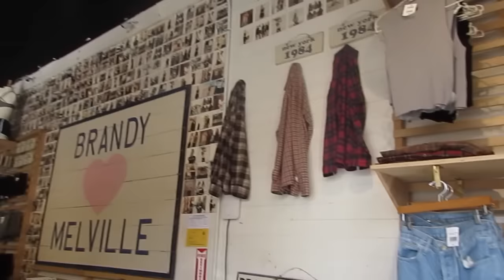SPRING BREAK OOTW | 2016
Hope you enjoyed my spring break ootw/ vlog! I'm so happy I got to share a glimpse of my spring break with y'all!

"selenar493ue"

Hope you have an AMAZING time off from school!